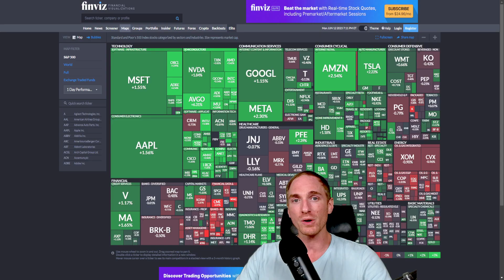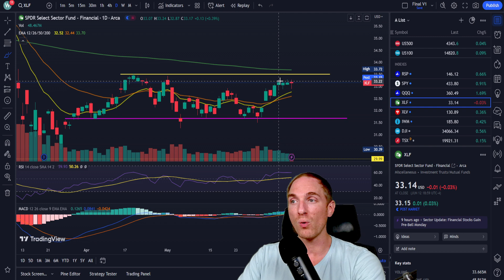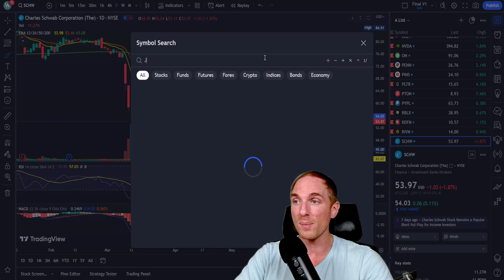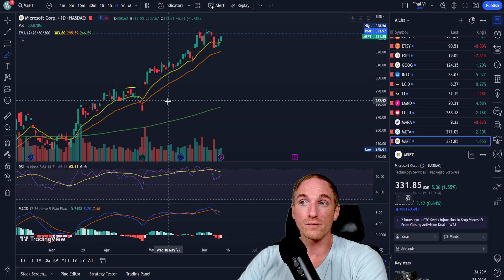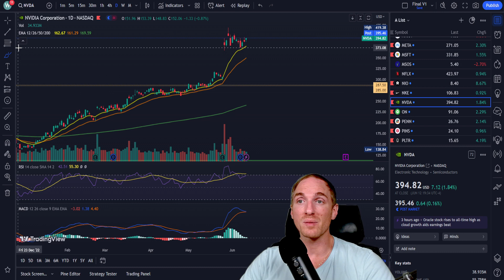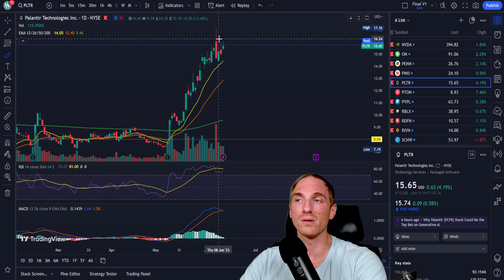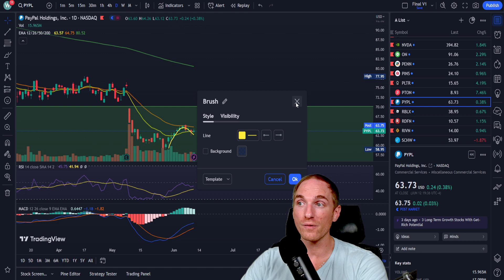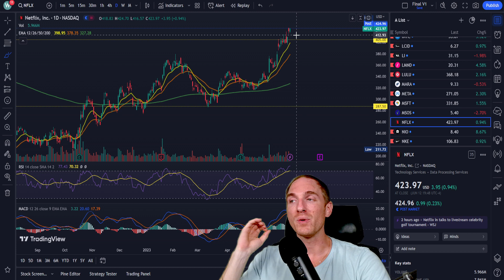CPI TUESDAY - This Can Reverse SPY & QQQ For WEEKS..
The BIGGEST Week of Summer 2023 is HERE! This will be the week where inflation reports could trigger a Fed Pause or Further Hikes! Will it be buy the pause rumor sell the news, or will Hot CPI cause the Fed to keep hiking?